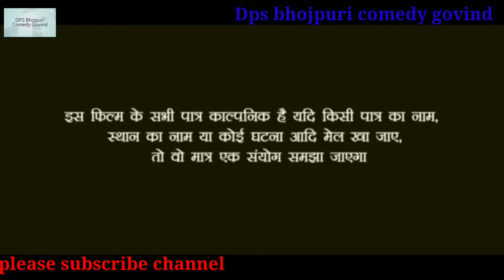देखिए जब लड़के वाले लड़की देखने जाते हैं तो क्या होता है आगे देखिए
Actors :- Devyanti singh  poonam gupta sunita sanam all tims

Director and writer:-Govind gupta

Camera man:-Govind gupta